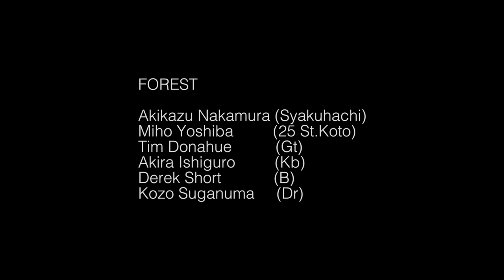Transformation / Akikazu Nakamura FOREST、中村明一・フォレスト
Akikazu Nakamura (Syakuhachi, comp.)
Miho Yoshiba         (25 St.Koto)
Tim Donahue          (Gt)
Akira Ishiguro         (Kb)
Derek Short            (B)
Kozo Suganuma     (Dr)

中村明一（尺八・作曲）
喜羽美帆 (25絃箏)
ティム・ドナヒュー(ギター)
石黒彰 (キーボード)
デレックK.ショート (ベース)
菅沼孝三 （ドラム）

Live,2016,8,30 Doors

Filmed & Edited
ARTMAN FILM